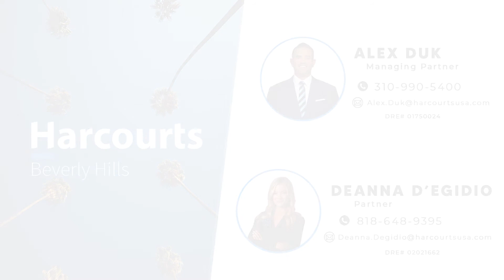23027 Gainford St, Woodland Hills, CA 91364 | Woodland Hills Real Estate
Don’t miss the opportunity to own this beautiful entertainers dream home situated on near .25 acre lot on a premier tree lined street of Woodland Hills! Arriving to the property you are greeted with a large circular driveway and charming curb appeal, instantly making you feel at home. Step inside this mid-century Charles Dubois inspired home boasting soaring vaulted ceilings, skylight and sliding doors filling the entire home with impressive natural light. Large family room and dining room opening up to the resort like back yard. Updated kitchen and breakfast room is the perfect hang out and great place to enjoy the comforts of home. Space for everyone with 4 large bedrooms and 2 tastefully remodeled baths with large glass enclosed showers. Primary suite features large wall to wall closets, new ceiling fan/lighting, pull down shades and dual pane sliders overlooking your own private retreat. The house is beautiful but you will fall even more in love with this property once you see the amazing back yard highlighted by a sparkling custom pool with “kiddie pool” shelf, new wood decking and covered patio, impressive outdoor kitchen/bar, well-appointed yard and serene landscaping. Truly a property one must see to take in the joy one can experience calling this home. This neighborhood location offers excellent schools with award winning Calabash around the corner. Close to all the exciting growth/entertainment Woodland Hills has to offer and a walk away from the Commons and Old Town Calabasas!

Deanna D'Egidio: 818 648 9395
Alex Duk: 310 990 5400

Woodland Hills Real Estate is some of the finest real estate in the world.  People from around the world keep their eye on Woodland Hills Real Estate!  It's easy to see why... With it's beautiful mix of culture of environment Woodland Hills Real Estate is a prize!